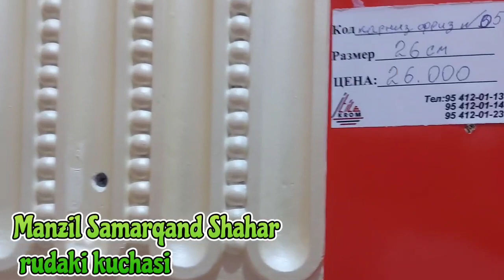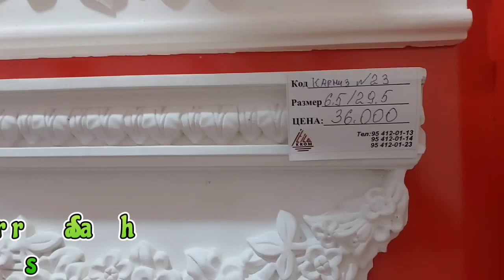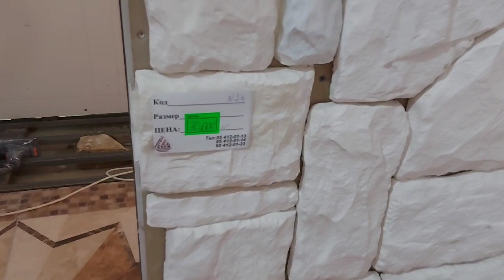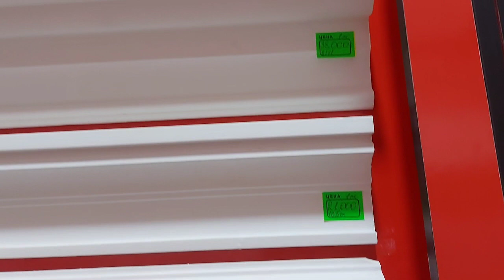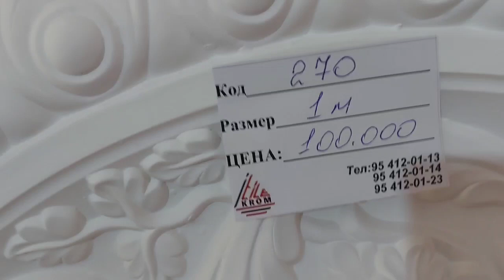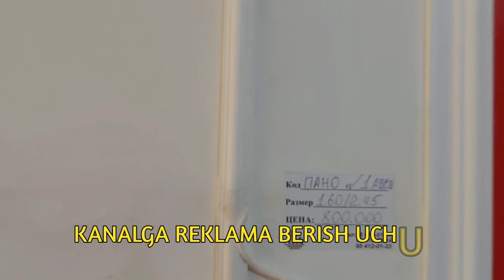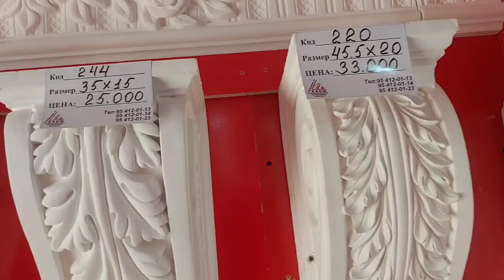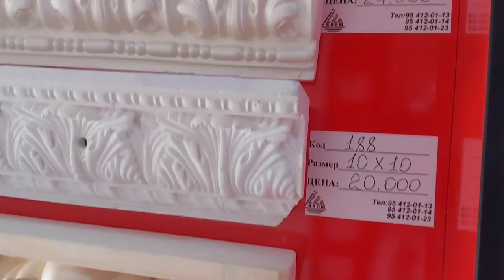gipisdan naqishli pilintuslar optim riyalni narxi 2023 yil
duslar bu yerdan gipisdan tayyorlangan eng zur naqishlar zakaz qilsangiz buladi gastinni xonalarga juda chiroyli naqishlar mavjud
ZAKAZ UCHUN